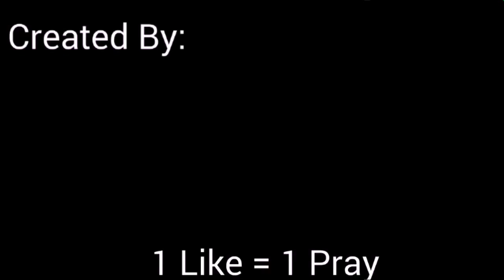When You Already Surrender But He Still Attack You